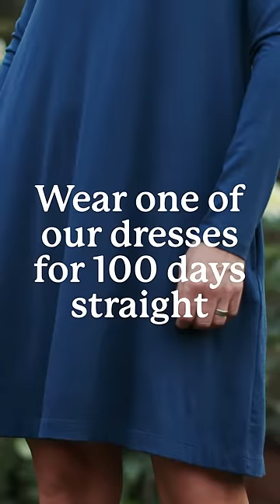wool& 100 Day Dress Challenge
Our aim is to design the most practical, most wearable item in your wardrobe. Made from our favorite natural material, merino wool. We create the 100daydresschallenge.